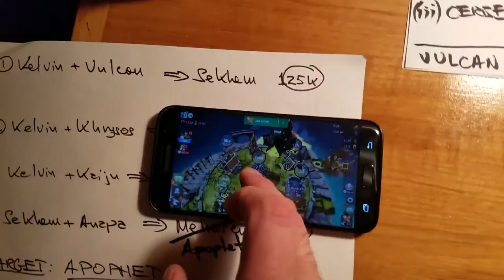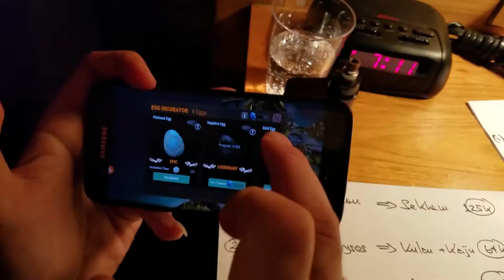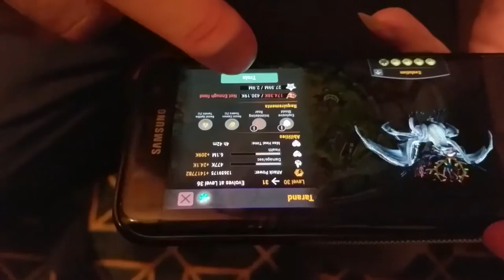War Dragons MEHATEN part 3 breeding CHOMPA as 2nd parent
We did this video at a hotel in Boston, right on the eve of the blizzard, just prior to St. Patrick's day. Fragments over eggs were used to breed Chompa--fury of the river, mother of the mythic sapphire dragon Mehaten.